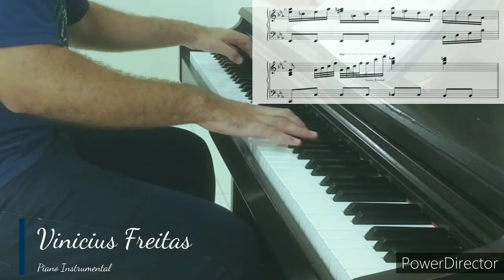Gone with the Wind - Piano (Vinicius Freitas)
Espero que gostem de minha interpretação ao Piano deste lindíssimo clássico do cinema internacional.